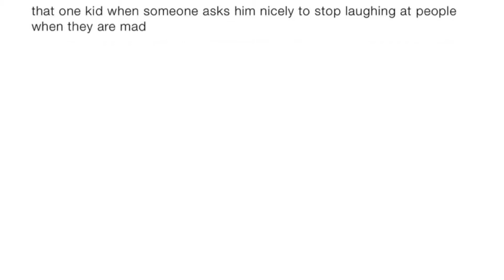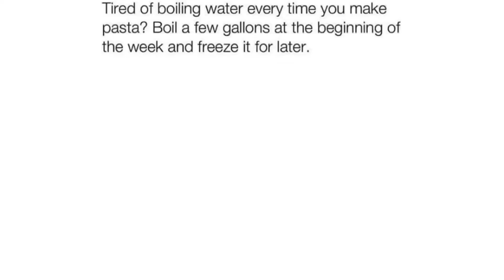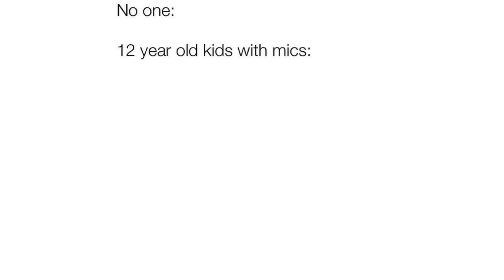Daily Crispy Memes 169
US West Coast - 8AM
US East Coast - 11AM
UK - 3PM
Central Europe - 4PM

AND on Memes!

Don't forget about Twitter!